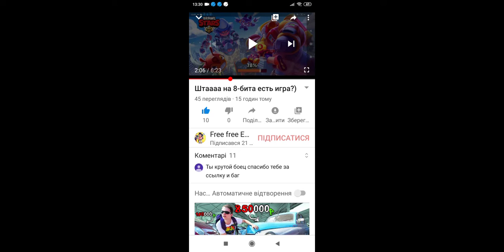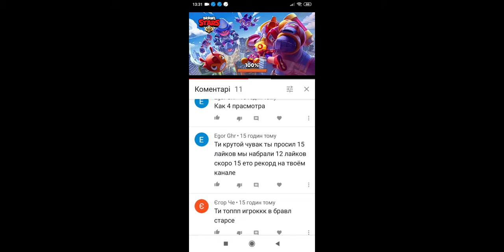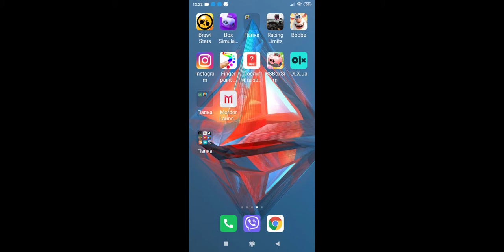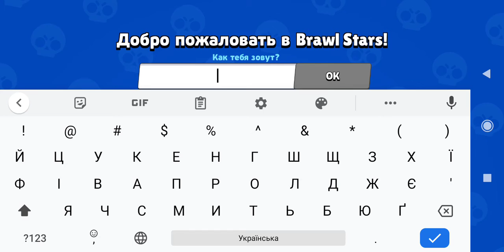Новый проект 50 000 Гемов!!! Урааа